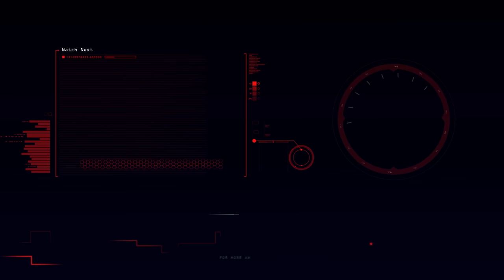Auf der Jagd nach den Mahandys! 🔪 | GTA V Roleplay | Twitch Highlights | Sonny Montana